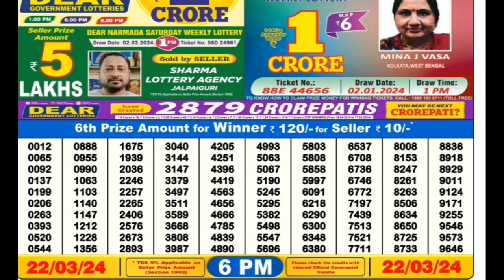Nagaland State Dear Mountain Friday Weekly Lottery Result 22.03.2024 Today